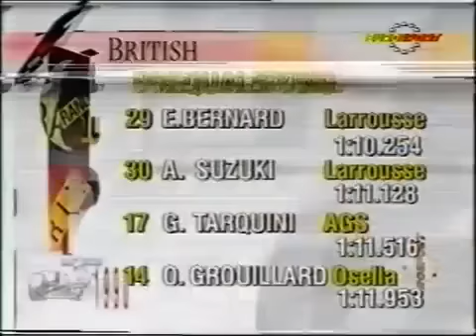Subaru F1 Car British Grand Prix 1990 Pre Qualifying Commercial